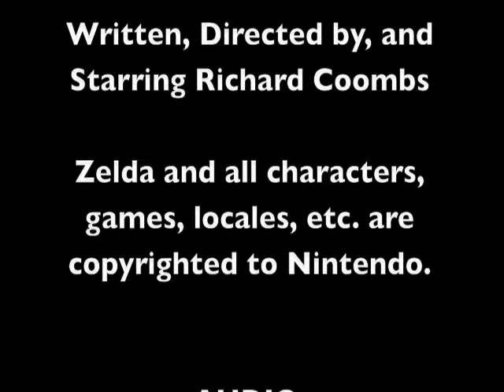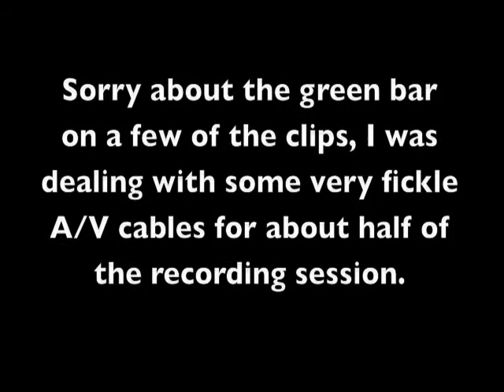Zelda Retrospective pt 2-2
Second half of part 2. Enjoy it in all its colorfulness!

Be sure to watch the Geek Gallery for more great reviews and videos